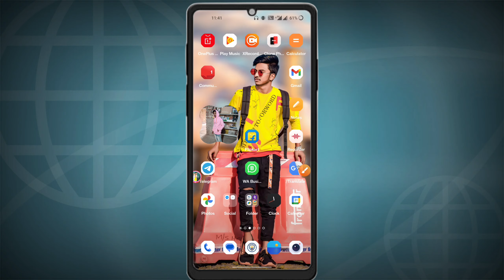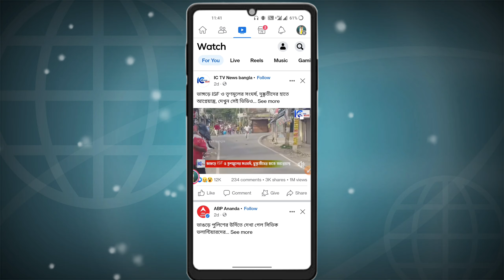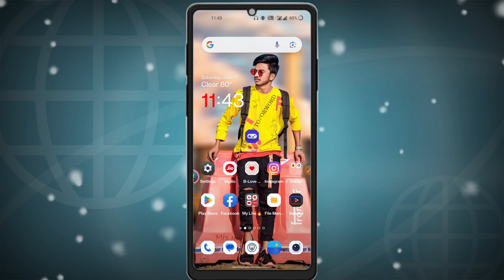facebook par movie clip kaise dale without copyright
best copy paste youtube channel ideas 2023
no face facebook page

Your Search:-
movie clip upload karke paise kaise kamaye facebook par movie clip dal kar paise kaise kamaye